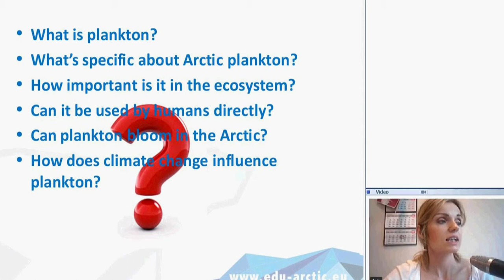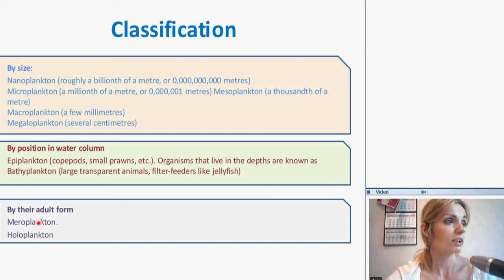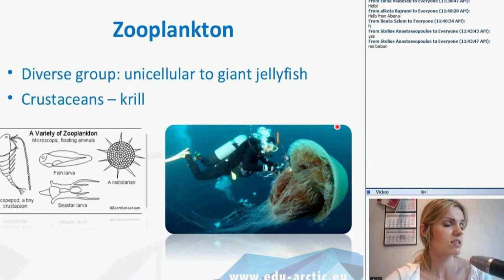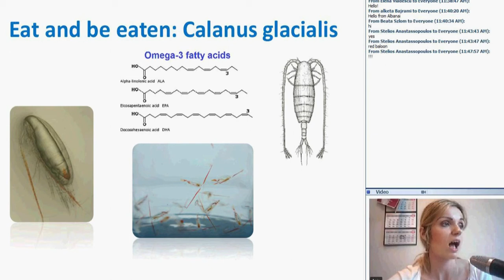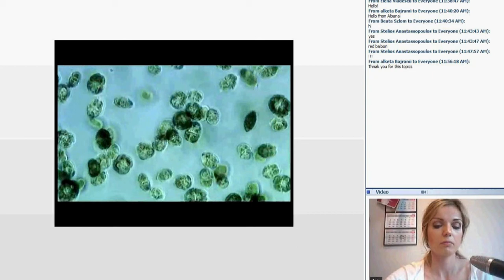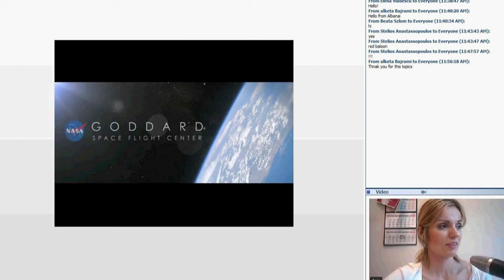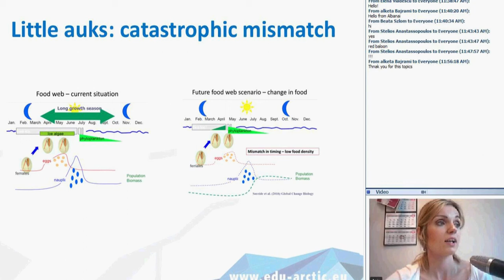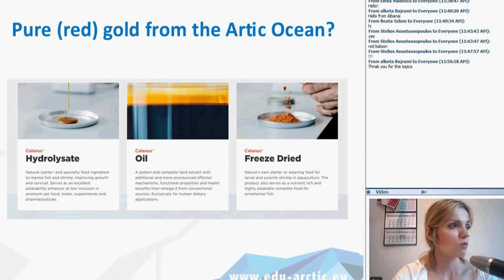The Secret Life of Arctic Plankton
Arctic Ocean is cold, inaccessible, plunged into total darkness during the winter and often covered with ice, yet there's an abundance of diverse life. It's a rich and vulnerable ecosystem, where basically all depends on tiniest creatures: plankton.

Explore this tiny and misterious world, and find out:

- What is plankton?
- What’s specific about Arctic plankton?
- How important is it in the ecosystem?
- Can it be used by humans directly?
- Can plankton bloom in the Arctic?
- How does climate change influence plankton?

Presenter: Anna Wielgopolan